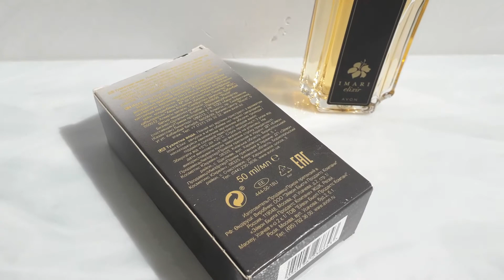Imari Elixir Avon 🔥 Женская Туалетная вода 🔥 парфюмерная духи Еликсир Имари Элексир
на видео вода Продана 15.11.23 ( Если кому нужна-пишите могу найти 1300р+Почта )

Под заказ! Женская Туалетная вода Imari Elixir -1300руб+Почта 50мл

Отзывы про меня и заказать можете на Авито
( Авито может удалить объявление - тогда выбирайте город Вологда и в поиске пишите вашу Туалетную воду -наверняка выйду Я. На Авито продаю дороже на 10-13% комиссия Авито )

При заказе любых 3-х вод из моего профиля -Доставка по России 0руб ( объемы 1мл-15мл -не попадают в акцию)

Отправляю Почтой России ( Россия,СНГ, Заграница. Жесткая упаковка+Фирм.пакет Почты )

1. Пересылаю по 100% оплате
2. Наложенным платежом ( выйдет вам дороже )
3. Заграница только 100% оплата

Смотрите Мой Профиль Огромный выбор Парфюмерии Yves Rocher, Oriflame, Avon, Faberlic, Federico Mahora. Всего более 1000-и наименований (многое не выложил - спрашивайте)
В продажах более 15 лет, 1000-и отправок